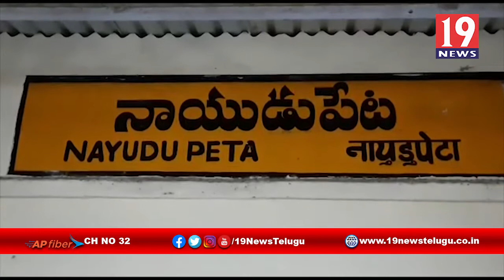పర్యావరణ దినోత్సవం సందర్భంగా మొక్కలు నాటిన ఎమ్మెల్యే కిలివేటి సంజీవయ్య -నెల్లూరు జిల్లా నాయుడుపేట